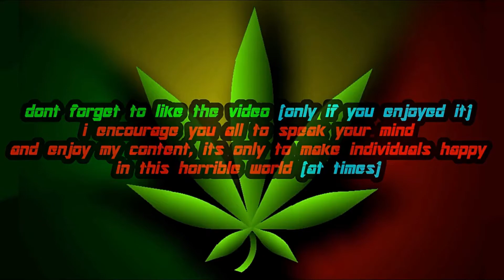Transformers: Revenge Of The Fallen | Elite Guard Optimus Prime [Mod Showcase]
Some Gameplay in the TF ROTF Video Game On PC - With an Elite Guard Skin i made for Optimus!

Mod was also requested by "Hells Spawn"